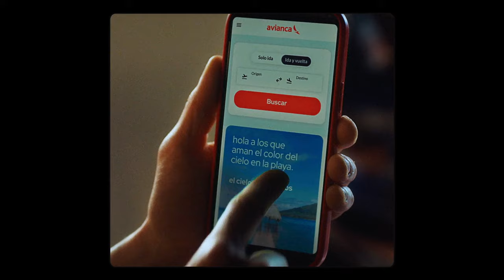avianca elcieloesdetodos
¡Hoy comienza una nueva historia! ✨